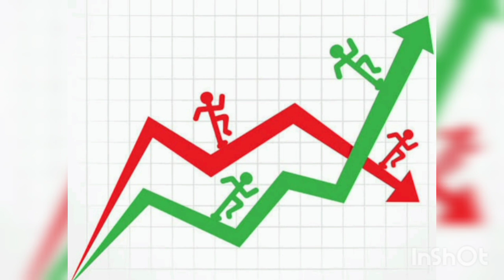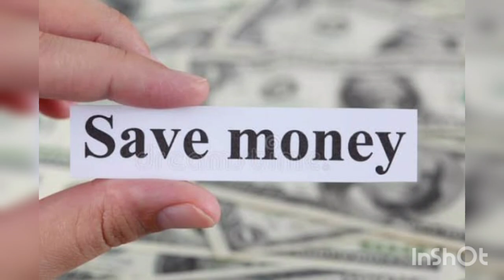MWC Book a Day Book 99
Book name: Rich dad poor dad
Author: Robert kiyosaki
Name : Aarthi.S
Class:2nd year Bsc computer science